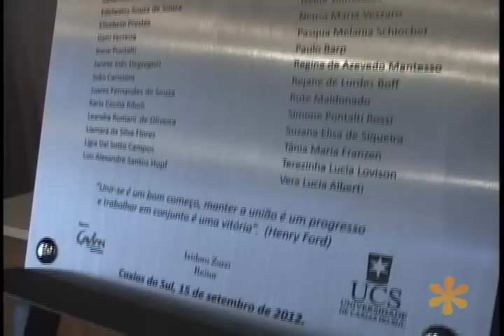Frispit Notícias: Reencontro da turma de 1987 de RP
Sábado, dia 15 de setembro, ocorreu o reencontro dos formandos de 1987 de Relações Públicas. Além de rever amigos e colegas, eles foram homenageados com uma placa.

Reportagem: Marjory Vargas
Imagens e edição: Roberto Menegotto